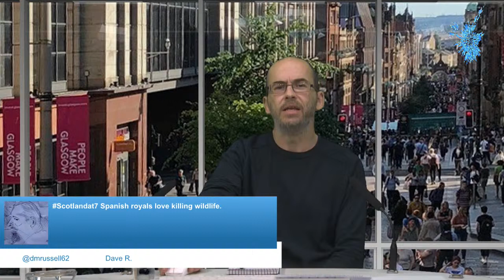Scotland at 7 - 04/08/2020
Scotland at 7 is a our nightly news and current affairs programme for Scotland.